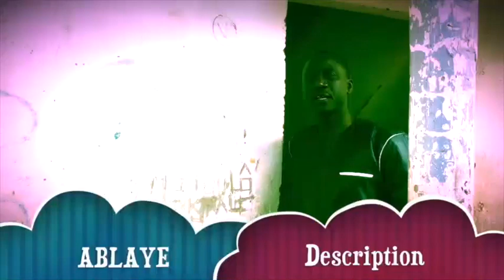weeru kore episodes 9